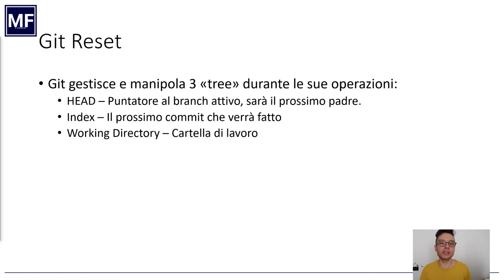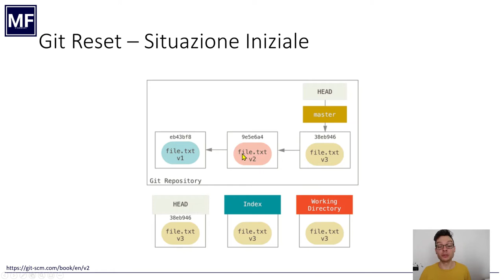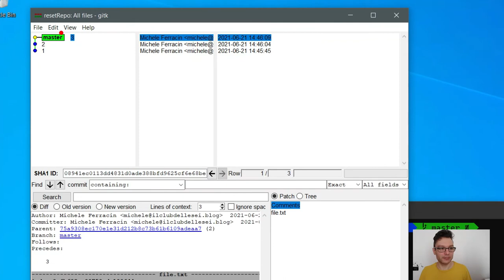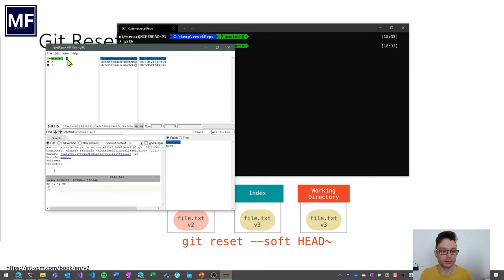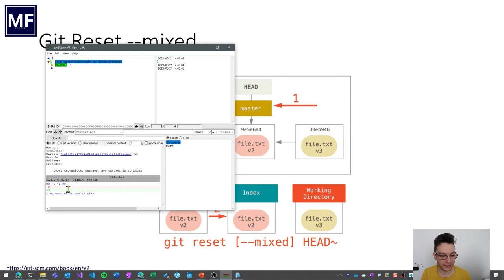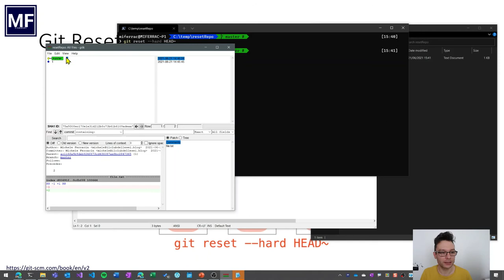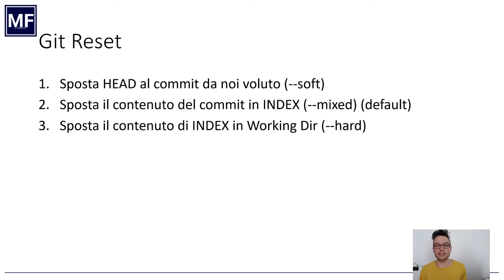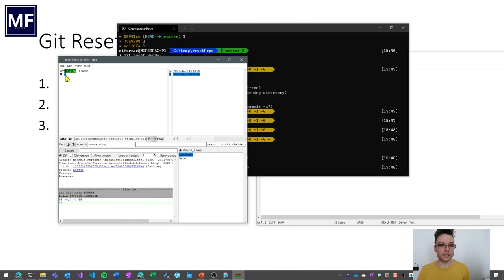Git lezione 3 - Git Reset - soft mixed hard - teoria e demo | undo changes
Git reset, con le sue varianti soft mixed hard, spesso lascia confusi. In questo video facciamo chiarezza su tutte e tre le versioni. Questa sessione ha sia parti di teoria che di demo da riga di comando.

00:00 Inizio
00:27 git reset e i "tree"
01:10 Ciclo di vita di un file
02:04 git reset, situazione iniziale
03:12 git reset --soft
06:39 git reset --mixed
07:57 git reset --hard
10:33 Riscrittura della storia. WARNING! ☠ ⚠
13:11 Concludendo

👉 OTTIENI IL MIO GIT CHEAT SHEET GRATUITO! Con tutti i comandi che uso ogni giorno di git! Da avere sempre a portata di mano 😀

Link utili:
Il plug-in per la riga di comando che uso per lavorare meglio con git
La documentazione ufficiale di git:

GET IN TOUCH:
Se vuoi contattarmi sarò contento di sentirti. Un tweet a @phenixita su Twitter è il modo più rapido per ottenere una risposta, di solito.